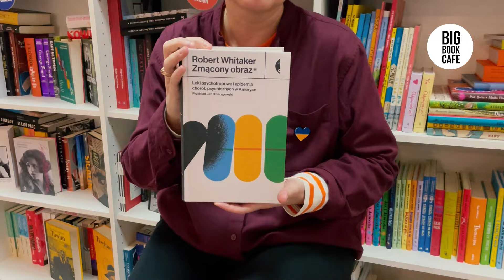„Zmącony obraz” Robert Whitaker. Big Book Cafe Poleca!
Paulina namiętnie czyta książki o medycynie. Ma w domu kilka półek pełnych tekstów o transplantologii, neurochirurgii, stomatologii, pionierach chirurgii, demencji i neurologii. W jej szaleństwie jest metoda i hierarchia!

„Zmącony obraz” Roberta Whitakera to książka, która zmienia postrzeganie psychiatrii. Czyżbyśmy się co jej założeń potężnie mylili? Książka wywołała burzę w USA, a teraz dociera do nas. Ważna lektura dla wszystkich leczących się, nieleczących się, opiekujących się osobami leczonymi i po prostu osób zaciekawionych pułapkami współczesności.

Znajdziecie ją oczywiście w naszych księgarniach!

Film powstał we współpracy z Wydawnictwem Czarne.

Stały program Kulturalny Big Book Cafe powstaje dzięki wsparciu m.st. Warszawa/